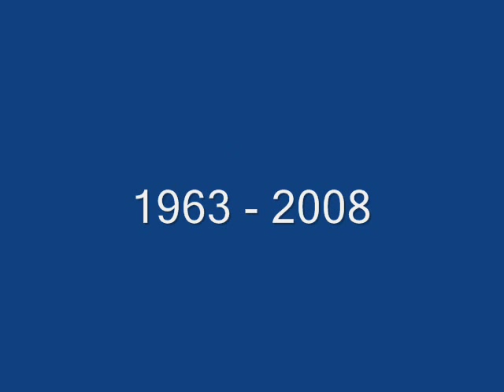Glendaly VIgoreaux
...siempre te recordaremos Glendita...